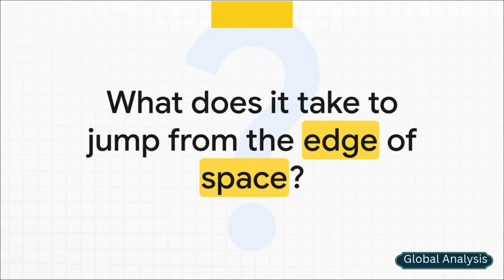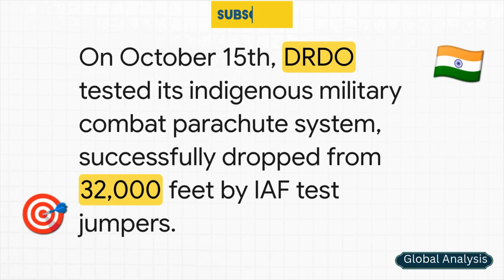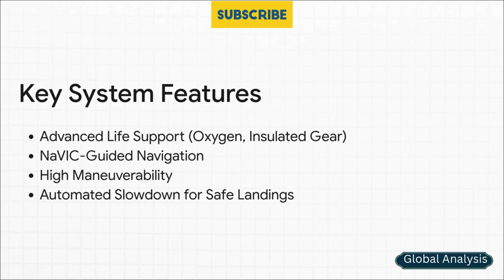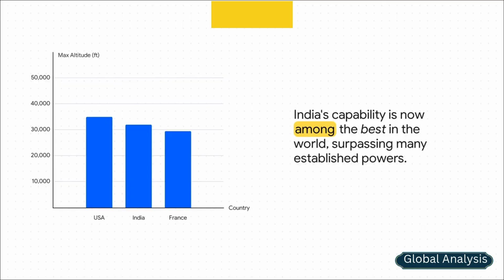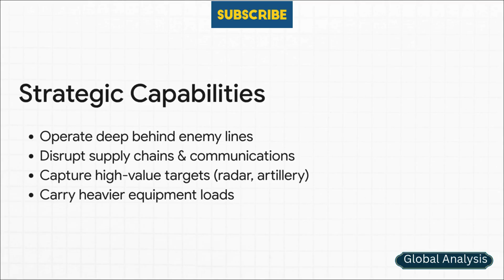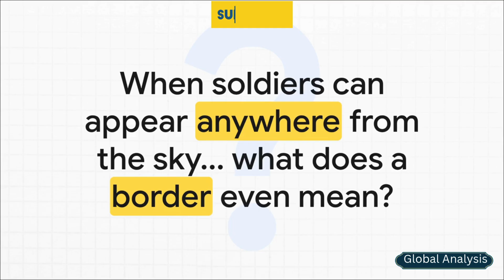DRDO Combat Parachute System High Altitude Special Forces Leap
The video details the successful indigenous testing of the Military Combat Parachute System (MCPS) by India’s Defence Research and Development Organisation (DRDO). This parachute system allows for High Altitude High Opening (HAHO) operations, demonstrated by a successful test jump from 32,000 feet, an altitude comparable to that of commercial airliners. This development significantly enhances the lethality and operational capabilities of India's special forces, enabling them to penetrate 30-40 kilometres into enemy territory while evading radar. The system, developed by DRDO labs in Agra and Bengaluru, includes features like NaVIC-guided navigation and altitude capabilities that place India among the global leaders in military parachuting technology, offering a strategic advantage in challenging terrains like the Line of Control (LoC) and Line of Actual Control (LAC).